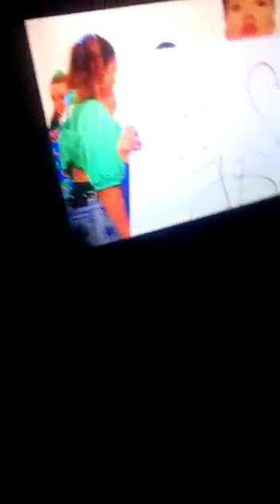Sorry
Alicia dançando  sorry